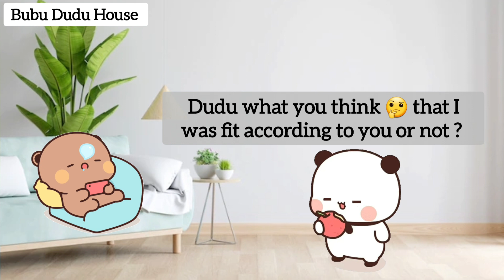Bubu Cheated Dudu While Doing Race 😂🤣 | End Was Epic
Keep Watching Us and keep supporting us